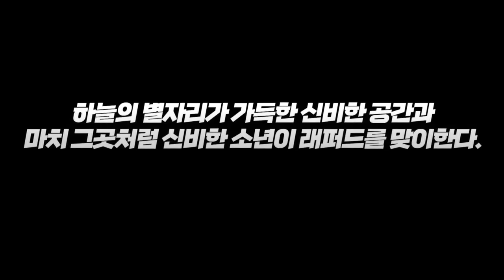마법천자문 55권 제작과정 1탄 😬 신비한 공간과 수상한 자들의 등장! 과연 정체는 무엇일까?